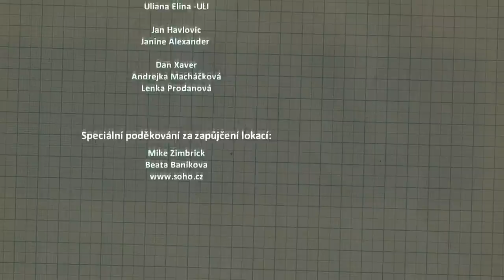Мир, где мужчины говорят только правду (Таблетка Team)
Как вы думаете, что бы было, если бы мужчины всегда говорили женщинам только правду?

Режиссер, камера, монтаж - Отабек Джураев
Звук, ассистент режиссера - Михаил Имайкин
Продюсер - Янина Александр

Актеры:
Josef Hervert
Kristyna Sebikova - KRISTIE
Martin Gardavsky
Uliana Elina -ULI
Jan Havlovic
Janine Alexander
Dan Xaver
Andrea Machackova
Lenka Prodanova

Композитор:
Velichko Lozanov, RJ production